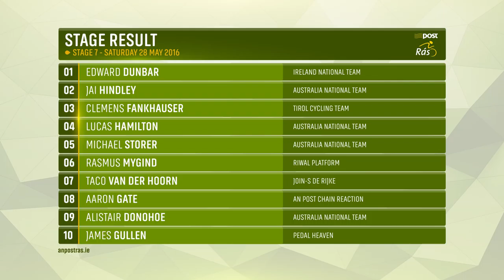AN POST RÁS 2016 - STAGE 7 HIGHLIGHTS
Highlights from Stage 7 of the 2016 An Post Rås on Saturday 28 May 2016